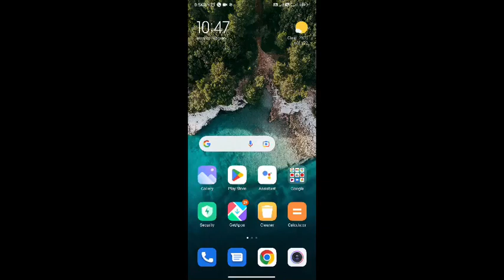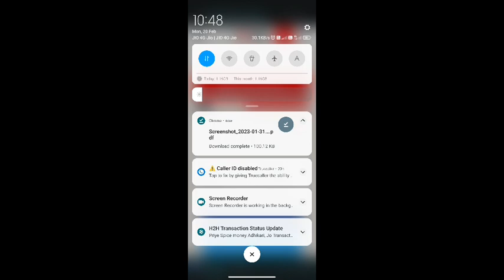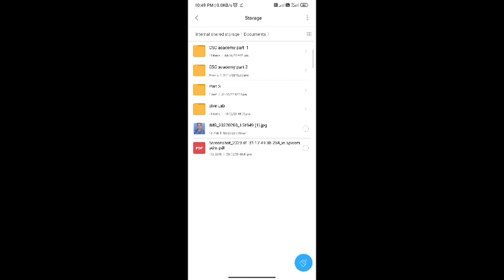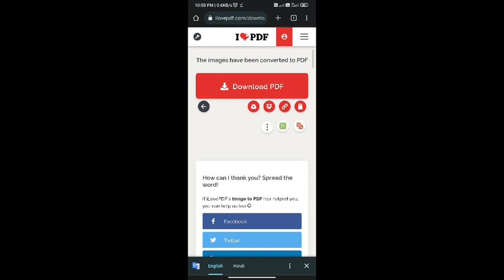How to convert JPG to PDF without app in mobile।JPG से PDF convert करें अपने मोबाईल से बिना किसी ऐप।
how to convert JPG to PDF without any application or computer in mobile।